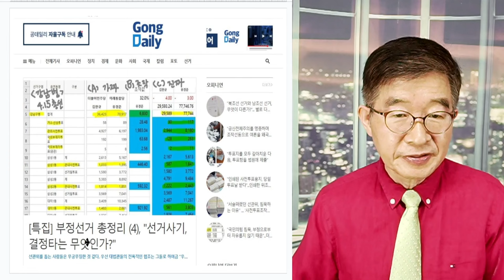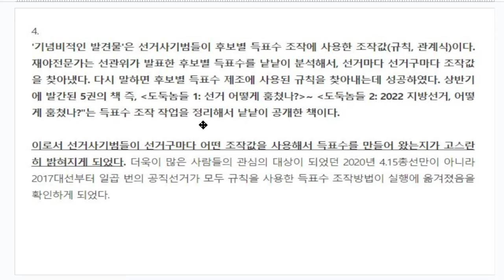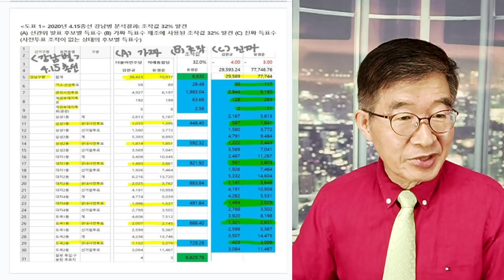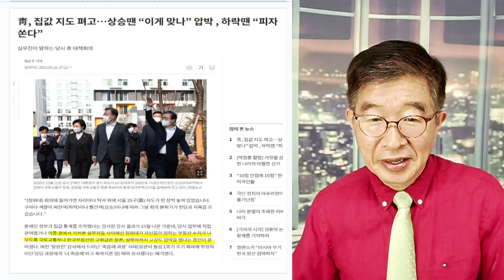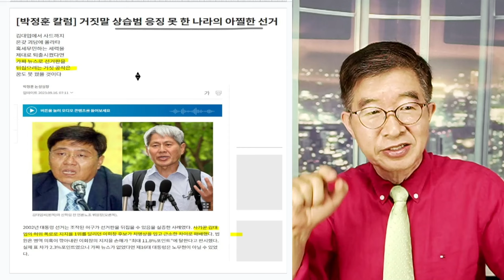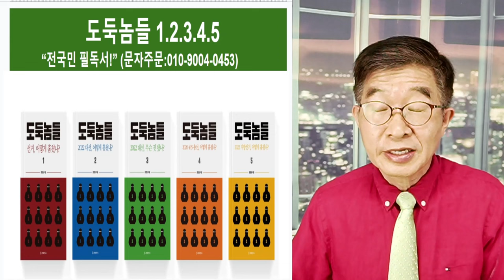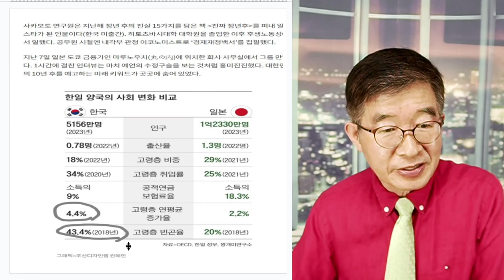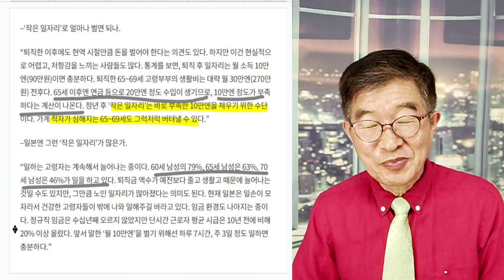선관위, 이겼다!" / 9.17.2023 [공병호TV]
Bitcoin : 3MTW849AkP2ftLeSK2teZHMmzLu7Z83s9U